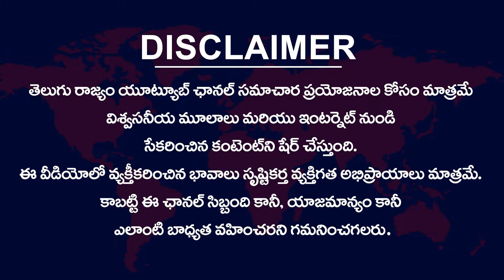Director Geetha Krishna About HYDRA | YSR । ChandraBabu । RevanthReddy | My Home । KTR | TR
My Home ని దెబ్బ కొట్టింది చంద్ర బాబు.. కాపాడింది వైఎస్సార్...
Watch : DirectorGeethaKrishna About